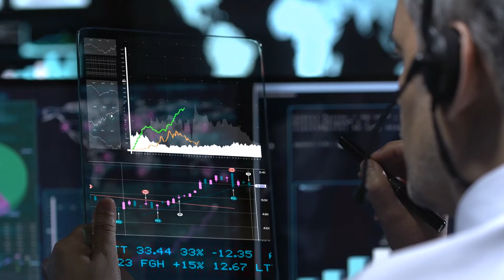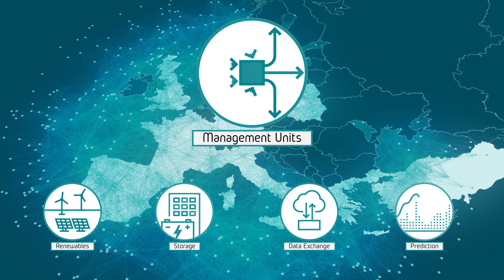Energy Management in Smart Grids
The electricity grids have to become more flexible and resilient if they are to meet rising electricity demand and more complex powergeneration.

The EU-funded project ebalanceplus deals with technical, economic and social aspects of intelligent electricitygrids.

The project will work on an energy management system that will enable:
• smooth integration of renewable sources of energy into the grids;
• smart storage, including Vehicle2Grid, and smart distribution of the energy that is not used;
• exchange of valuable data between different types of energy systems, guaranteeing security and privacy;
• More accurate prediction models to enhance grid performance;
• ICT devices to improve the grid observability and resilience.

The project will test a variety of solutions at four real demonstration sites located in Spain, Italy, France and Denmark.